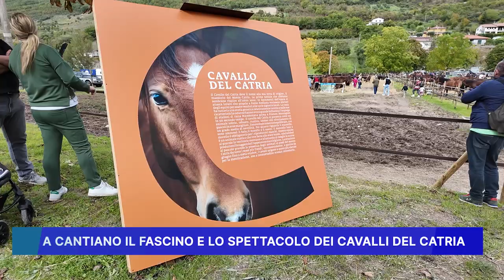A CANTIANO IL FASCINO E LO SPETTACOLO DEI CAVALLI DEL CATRIA